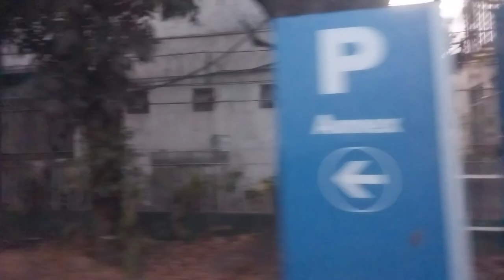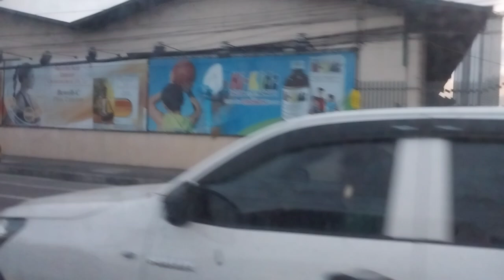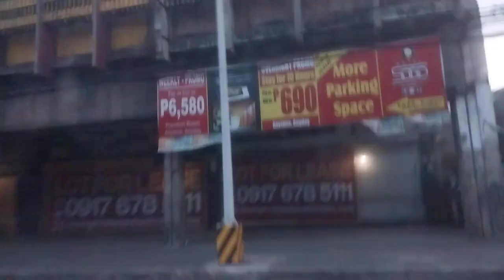LATE AFTERNOON RIDE AROUND QUEZON CITY 🚗🇵🇭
A quick commute around the largest City in the National Capitol Region